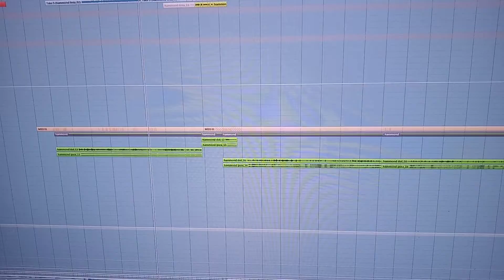Gosia Markowska - Hammondy